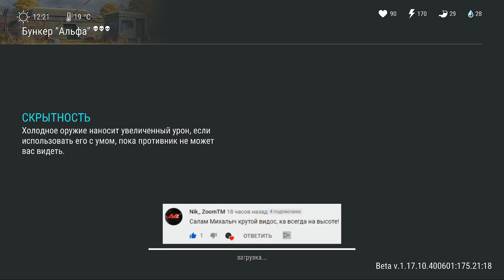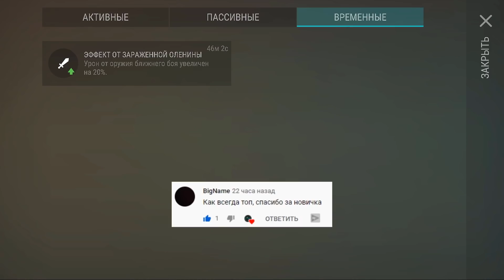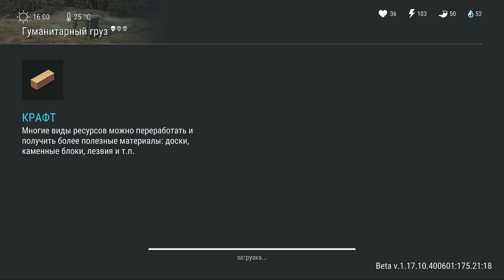ВЫБИВАЕМ ТАКТИЧЕСКИЙ РЮКЗАК НА ХАЛЯВУ. Дневник выжившего - Выживаем заново #10 Last Day on earth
Выполняем задания дневника выжившего, выбиваем тактический рюкзак.